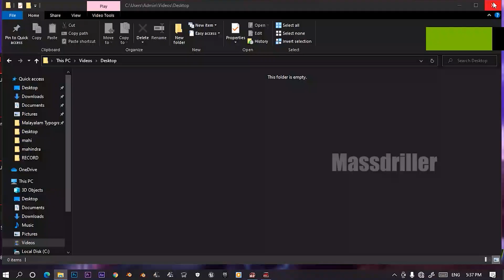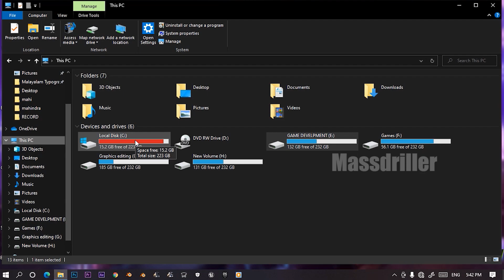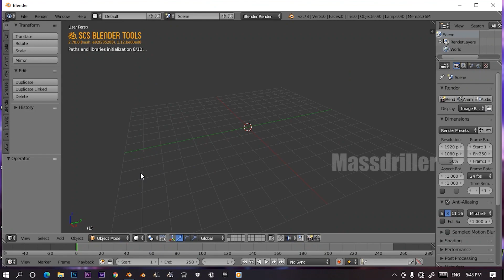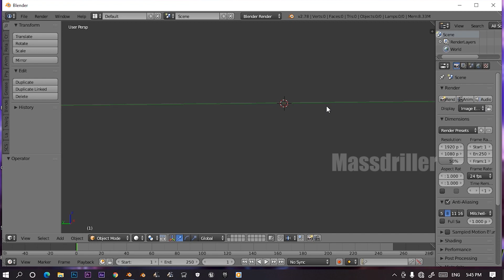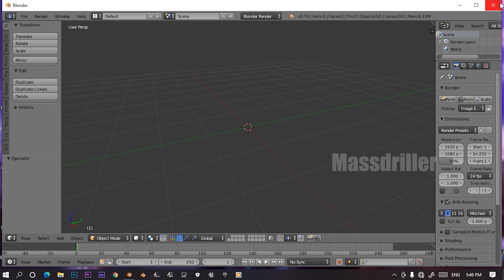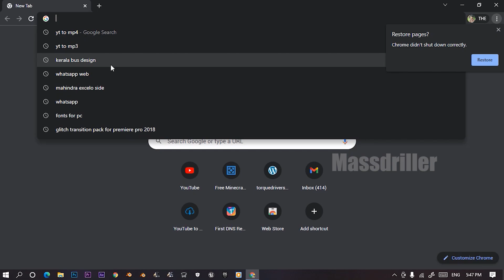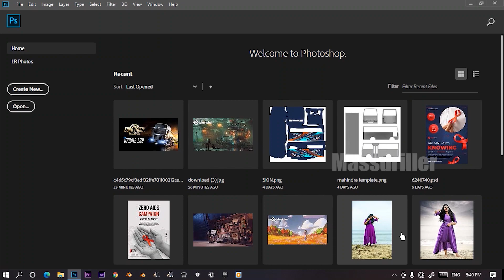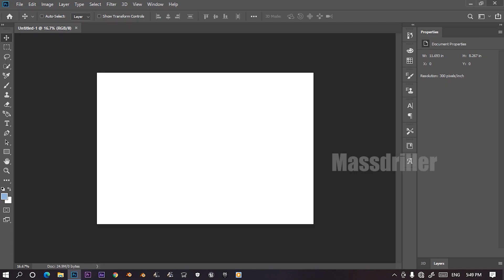EURO TRUCK SIMULATOR 2 MODDING TUTORIAL PART1 MALAYALAM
Hi guys welcome to massdriller's gaming world.

This vedio all copy rights gose to massdriller

Don't re upload this vedio 🚫🚫🚫⚠️

8gb ram 4x2
Nvidia geforce gtx 710 gddr5
Intel i3 core processor
1tb hdd
240gb ssd
Cabinet : Iball (i change cabinet soon )

That's all guys any dout/suggestion please comment down

Love you all and keep support💞💞💞💞

See you in next vedio bai

റ്റാറ്റാ ട്ടോ ബെയ്